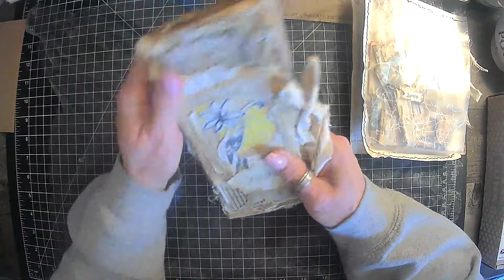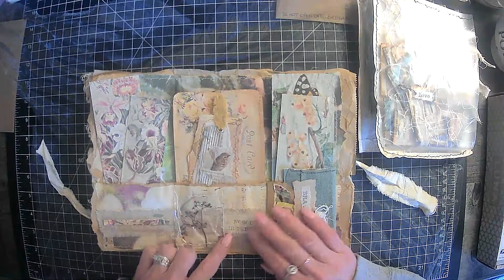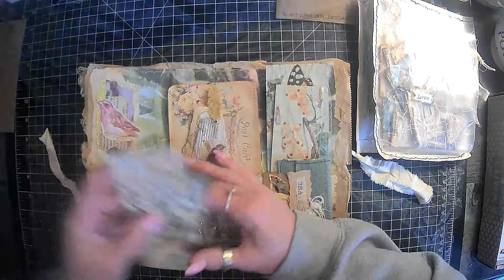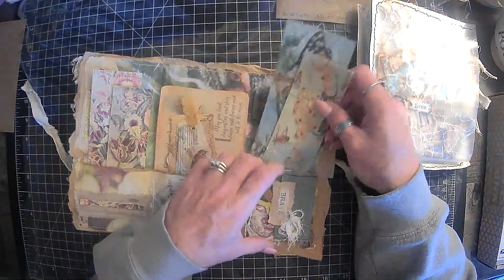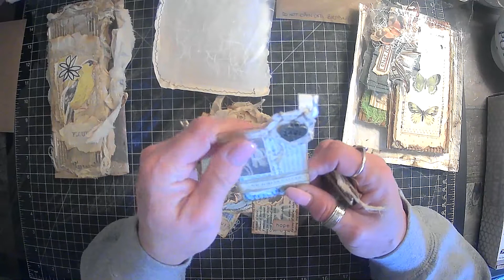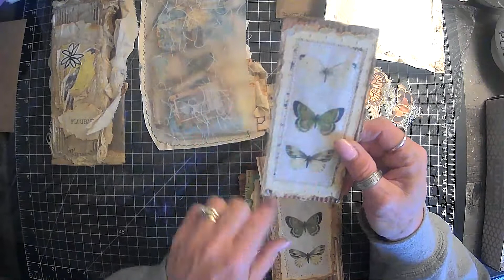Entry 1 & 2 in my BIRTHDAY Celebration!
Shirley & Jovi are our 1st 2 entries in my Birthday celebration! Woohoo I am So excited! Links will be below as well as a LINK TO THE BIRTHDAY GIVEAWAY & DONATION JOURNAL!

Shirley's intagram: Iwantapeacock